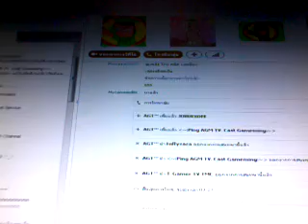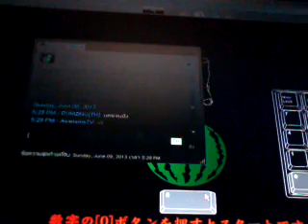AGT-เกมกดรัว